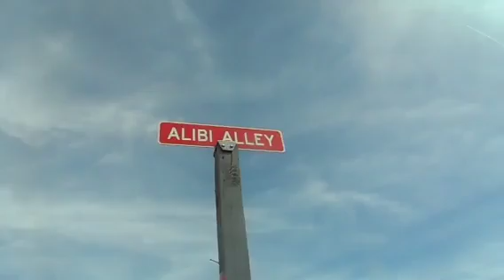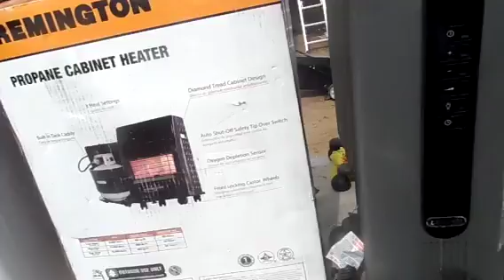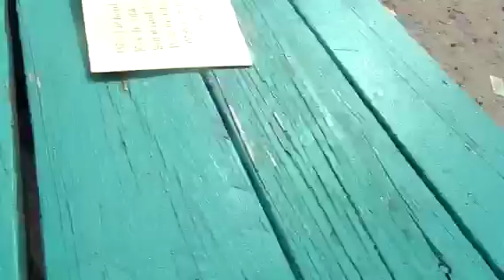Feira de Englistown